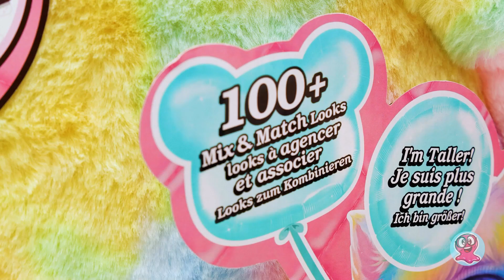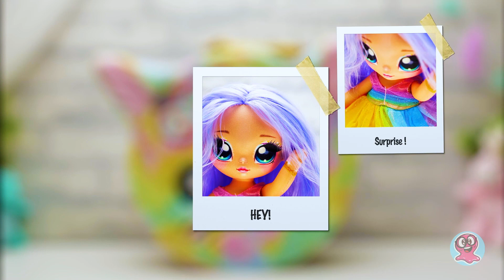Na! Na! Na! Surprise: Ultimate Surprise!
Ciao, ragazzi! Guardate questo gigantesco e splendido Na! Na! Na! Surprise Ultimate Surprise! È così morbido e variopinto!
Diamo un'ultima occhiata a questo meraviglioso pacchetto e iniziamo ad aprirlo! Scorgiamo una bella borsetta a forma di gattino con un portachiavi. All'interno troviamo un pacchetto rosa con una sorpresa. Questa è una delle nostre parti preferite: un sacchetto gonfiabile! All'interno del grande pacchetto si trovano molti altri piccoli sacchetti, incredibile!
Cosa si nasconde all'interno? Un fermaglio gigante, un top rosa brillante, un berretto, una giacca arcobaleno, una gonna stringata, un vestito alla moda, degli stivali leopardati, delle pantofole, una spazzola per capelli, occhiali e altri accessori! È venuto è il momento di incontrare la proprietaria! Ecco a voi la fantastica bambola Piper Prim! Ha un aspetto così dolce con occhi grandi e lunghissime ciglia! I suoi capelli hanno un leggero accenno di viola e sono molto belli. Le sue braccia e gambe possono piegarsi! Possiamo mettere in posa Piper Prim per un servizio fotografico, vestita come una principessa grazie ai suoi meravigliosi abiti.
Mettiamo la nostra bellezza nel suo vestito alla moda e scattiamo qualche foto!